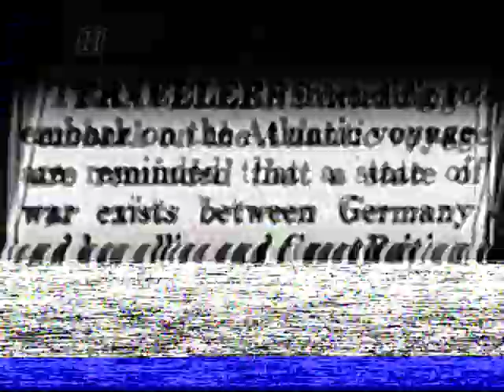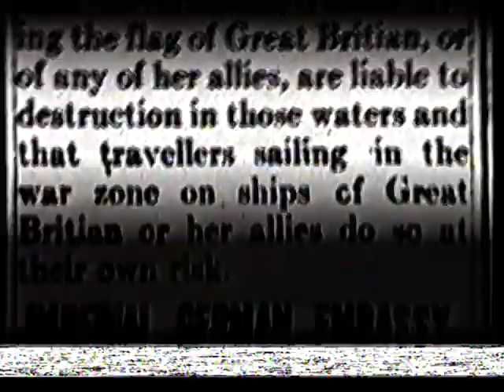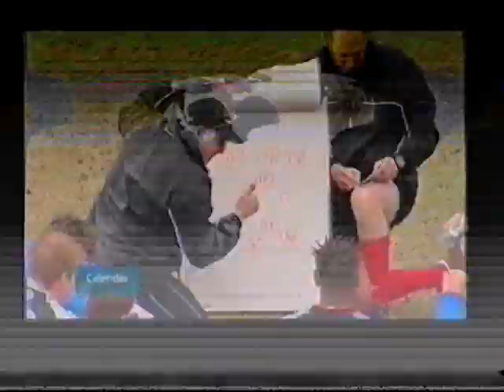Grimsby on Coast, Grimsby v Lincoln play off prep Calendar